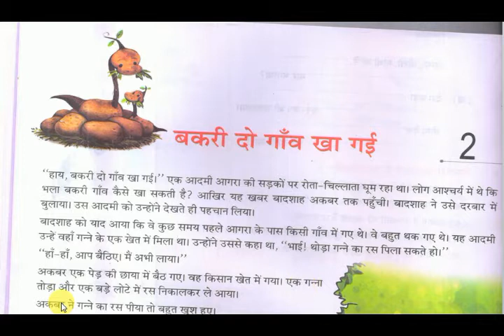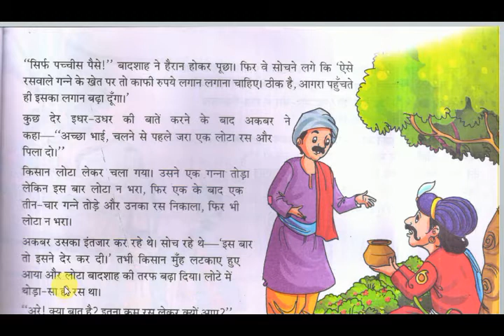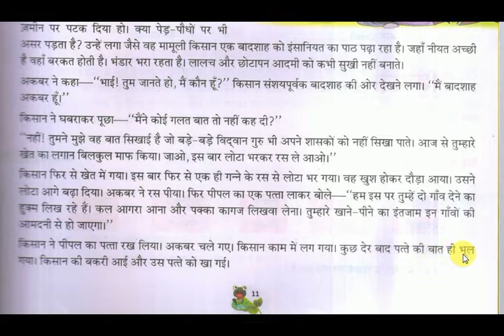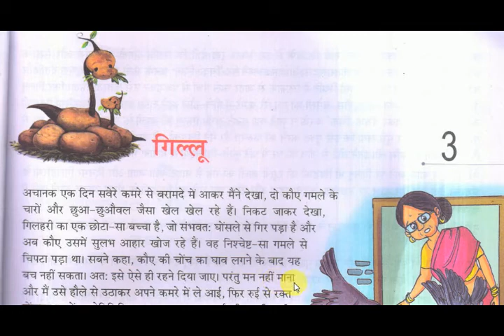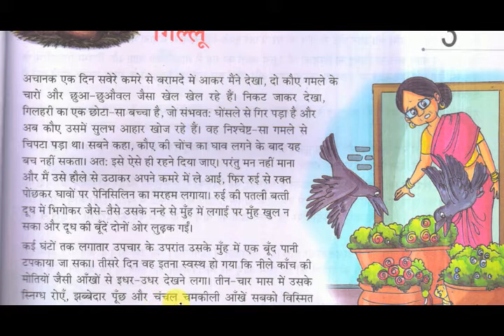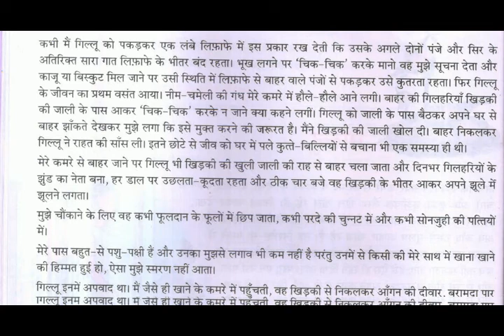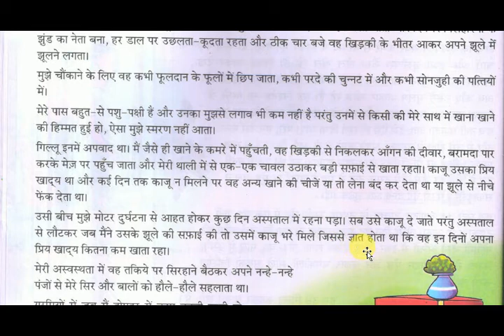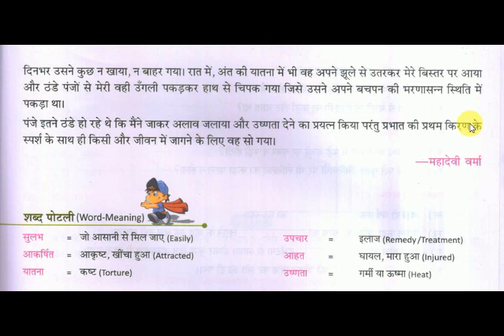7th - Hindi - chapter 2 & 3